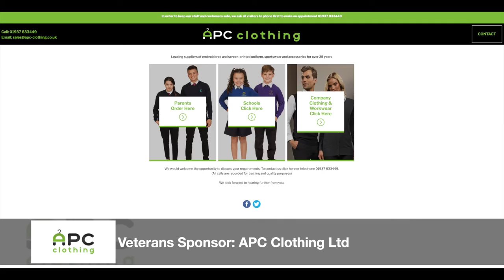Own Goal v Barwick Veterans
An own goal restores Rangers Lead in the Veterans Cup Final.